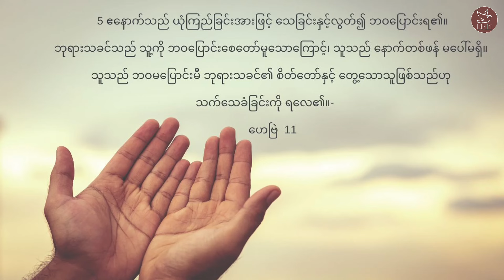သင့် ယုံကြည်ခြင်းက သင့်ရဲ့ သေမဲ့ အသက် ကို လွတ်စေမယ်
ချစ်ခြင်းများစွာဖြင့်
                                                           ( ကောင်းကင်ကလူ )